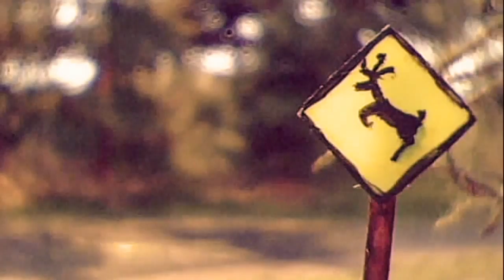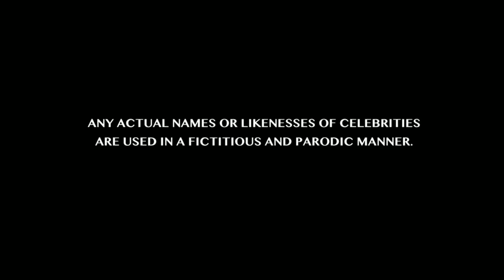"Robot Chicken" Conversation with the Cast & Creators - Nerd HQ (2013) HD - Seth Green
Conversation for a Cause  - Nerd HQ 2013

A Conversation with the Cast & Creators of the TV show "Robot Chicken" - Seth Green, John Harvatine IV, Matthew Senreich, and Eric Towner.

Nerd Machine TV is the official YouTube channel for Nerd Machine original videos and exclusive Nerd HQ coverage. The channel hosts all of the "Conversations for a Cause" panels from Nerd HQ's 2011, 2012, and is the home of Nerd HQ 2013. We will also be offering highlight videos from each panel shortly after they are concluded. Previous panels include shows like Psych, DOCTOR WHO, CHUCK, Robot Chicken, and movies like Twilight, The Expendables 2, The Man with the Iron Fists, and more. Panels with Stan Lee, Joss Whedon, and Nathan Fillion are also featured here. This channel is also the home of Nerd Machine's original three part video,Trailer Park Heroes.

-Viva La Nerdolution